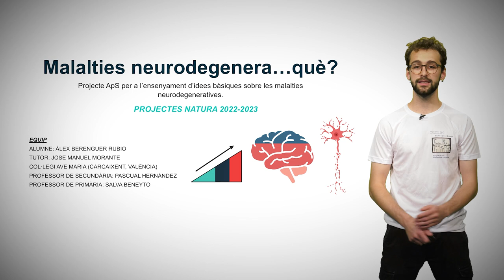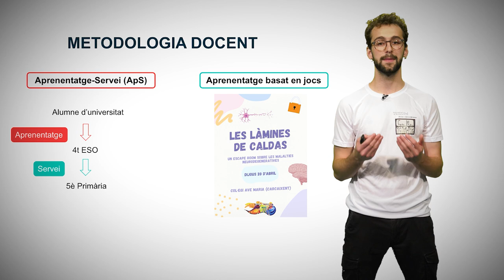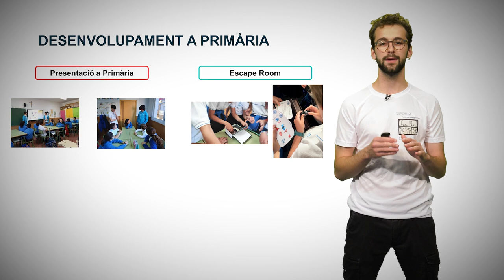Malalties neurodegenera... què?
Autor principal: Alejandro Berenguer

Actualment la població espanyola està envellint a un ritme sense precedents. Lligat a aquest fet, les futures generacions es troben davant de nous reptes social, econòmics i sanitaris als que han de fer front. Un problema relacionat directament amb açò, és la major incidència i prevalença de les malalties neurodegeneratives, malalties que cursen amb una mort neuronal progressiva i irreversible que poden afectar a diferents parts de l’encèfal. Malauradament, la causa d’aquestes malalties no es coneix completament i no es tenen tractaments eficaços per frenar la neurodegeneració i evitar el progrés d’aquetes afeccions. Davant aquesta problemàtica, és el nostre deure transmetre els més joves els conceptes bàsics sobre les malalties neurodegeneratives per a que siguen conscients d’aquest fet. No obstant això, per la limitació de temps i donat la gran complexitat del tema elegit, només es tracten les dues afeccions neurodegeneratives més freqüents: l’Alzheimer i el Pàrkinson.